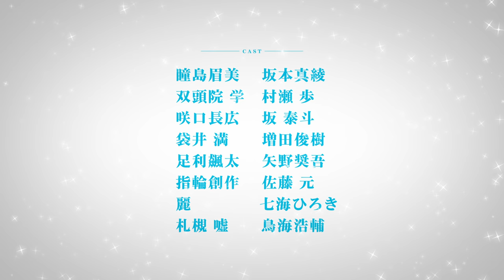TVアニメ「美少年探偵団」ED「Beautiful Reasoning」／美少年探偵団（双頭院学・咲口長広・袋井満・足利飆太・指輪創作）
TVアニメ「 美少年探偵団 」

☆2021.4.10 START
☆ABCテレビ・テレビ朝日系列全国24局ネット（『ANiMAZiNG!!!』枠）
☆毎週土曜 深夜2:00

★作品情報
「 美少年シリーズ 」は、 講談社タイガより刊行されている西尾維新の人気小説シリーズで、私立指輪（ゆびわ）学園を舞台に、 校内のトラブルを非公式非公開非営利に解決すると噂される謎の集団「美少年探偵団」を中心とした物語

‹キャスト›
瞳島眉美（どうじま まゆみ）：坂本真綾
双頭院 学（そうとういん まなぶ）：村瀬 歩
咲口長広（さきぐち ながひろ)：坂 泰斗
袋井 満（ふくろい みちる）：増田俊樹
足利飆太（あしかが ひょうた)：矢野奨吾
指輪創作（ゆびわ そうさく）：佐藤 元
麗（れい）：七海ひろき
札槻 嘘（ふだつき らい）：鳥海浩輔

‹スタッフ›
原作：西尾維新「美少年シリーズ」（講談社タイガ）
総監督：新房昭之
キャラクター原案：キナコ
アニメーションキャラクターデザイン／総作画監督：山村洋貴
副監督：岡田堅二朗
美術監督︓細井友保
色彩設計︓渡辺康子
撮影監督︓会津孝幸

sumika「Shake ＆ Shake」

美少年探偵団（双頭院学・咲口長広・袋井満・足利飆太・指輪創作）「Beautiful Reasoning」
作詞：RUCCA
作曲・編曲：太田雅友